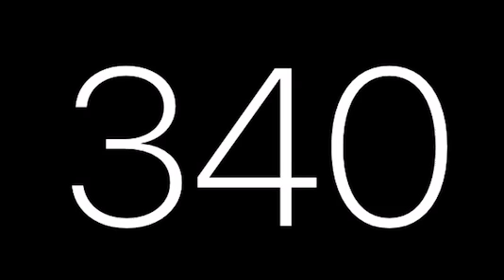Count by 85